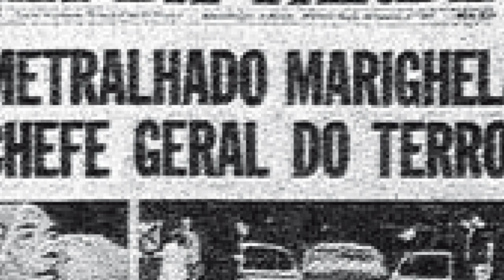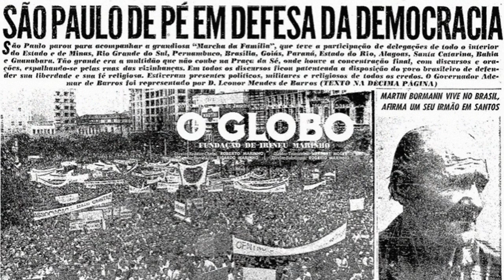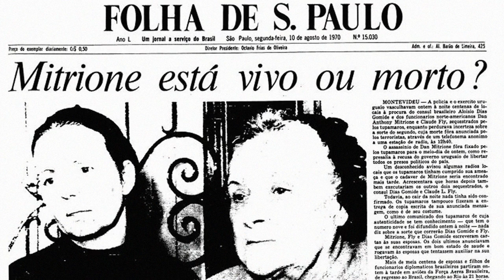A MORTE DE CARLOS MARIGHELLA - EDUARDO BUENO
Por onde andávamos antes de sermos bruscamente interrompidos? Ah, sim, falando sobre Carlos Marighella, o mais memorável subversivo da história - pátria, sempre pronto para subverter o terrorismo de Estado implantado pelo regime militar no Brasil. Conheça agora o desfecho da história do Marighella guerrilheiro, dos primeiros momentos da luta armada até o seu torpe assassinato. Dando uma de Plutarco, Eduardo Bueno traça os paralelos entre a vida de Marighella e os descaminhos da ditadura militar brasileira. Aí você escolhe qual lado tomar (sendo que o meio do caminho também sempre é uma opção). Tragam a bacia, pois Pôncio Bueno lava suas mãos! No sangue dos culpados.

00:00 ➡ Onde paramos?
02:13 ➡ Abertura do episódio A Morte de Carlos Marighella
03:01 ➡ Vidas paralelas
03:27 ➡ 1º de abril de 1964
05:40 ➡ Mariguella
09:18 ➡ AI-2
12:15 ➡ Luta Armada: única solução
12:50 ➡ AI-3
13:55 ➡ AI-4
15:05 ➡ Marighella vai para Cuba
17:31 ➡ Marighella e Che Guevara
18:33 ➡ Marighella volta para o Brasil
19:40 ➡ Aliança Libertadora Nacional
21:15 ➡ CIA e o Golpe Militar Brasileiro
23:16 ➡ AI-5
24:59 ➡ Marighella e os freis dominicanos do convento de Perdizes
26:31 ➡ Emboscada e morte de Carlos Marighella
28:35 ➡ A morte de Dan Mitrione e Sérgio Paranhos Fleury
30:00 ➡ Governo Brasileiro reconhece o assassinato de Marighella

• Coleção Brasilis - Eduardo Bueno - Sextante:
• A Viagem do Descobrimento - Eduardo Bueno - Sextante:
• Náufragos, Traficantes e Degredados - Eduardo Bueno - Sextante:
• Capitães do Brasil - Eduardo Bueno - Sextante:
• A coroa, a cruz e a espada - Eduardo Bueno - Sextante:

| BIBLIOGRAFIA DO EPISÓDIO A MORTE DE CARLOS MARIGHELLA - EDUARDO BUENO |

• Marighella: o guerrilheiro que incendiou  o mundo -  de Mario Magalhães - Cia das Letras
• Chamamento ao povo  brasileiro, Carlos Marighella, UBU
• A imagem e o gesto: fotobiografia de Carlos Marighella, de Vladimir Sacchetta - ABRAMO
• Brasil, uma história - Eduardo Bueno - Leya: